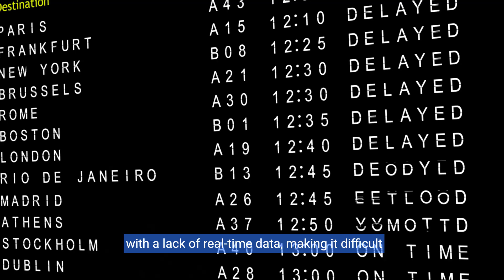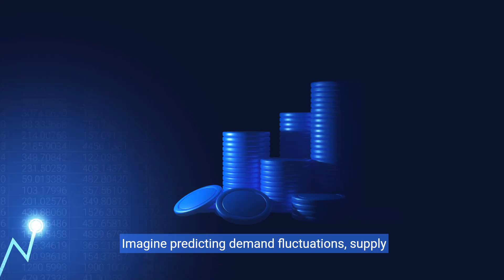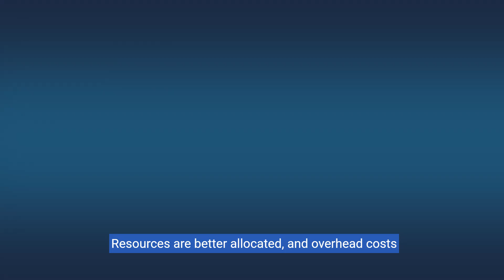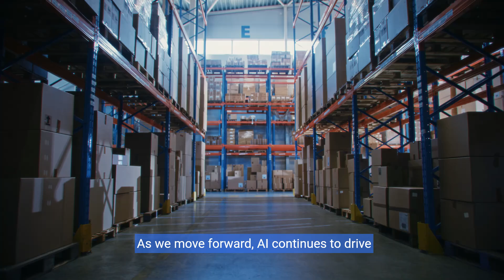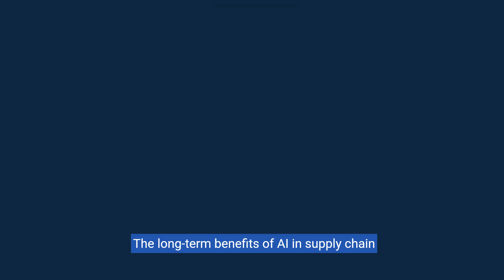How AI is Revolutionizing Supply Chain Management (5 Minutes)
Discover how Artificial Intelligence is reshaping the landscape of supply chain management in this enlightening video. From predictive analytics to automation, explore the revolutionary ways AI is optimizing operations, enhancing efficiency, and driving innovation in the supply chain industry. Join us as we delve into the transformative power of AI in revolutionizing supply chain management.